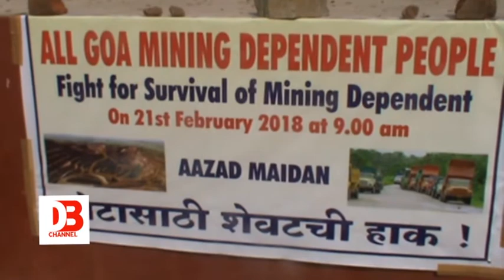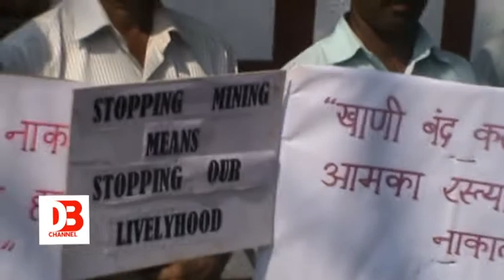AZAD MAIDAN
Mining Dependents' March on to Azad Maidan in Capital city of Panaji to protest mining closure, demand immediate resumption